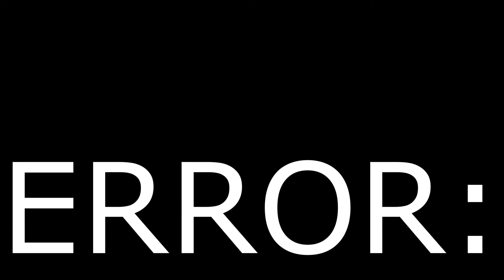A problem, entry 1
Code red: